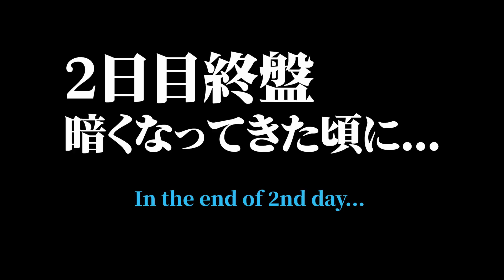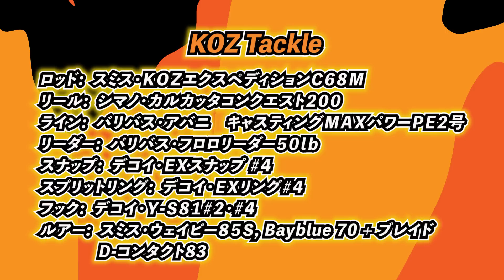アジアの怪魚バリーダー爆釣 in Sri Lanka! 【What a big catch Asian monster fish Balida "Knife Fish"】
大久保幸三がスリランカのフレッシュウォーターに挑む。スリランカに来た目的の魚「バリーダー」または、フェザーバック、スポテッドインディアナナイフフィッシュと呼ばれる怪魚を爆釣させる！

※本動画の撮影は外出自粛要請前に行っております

Always Fishing!